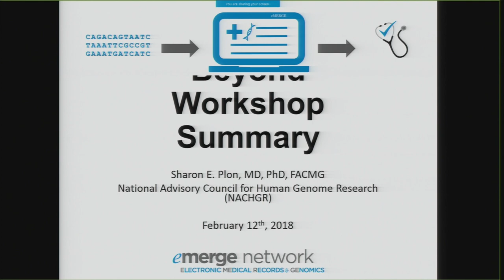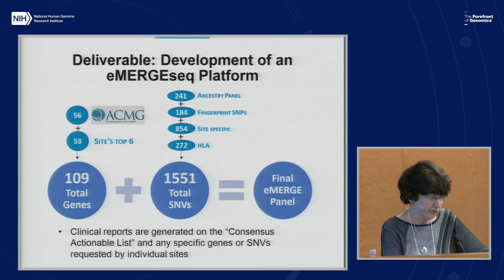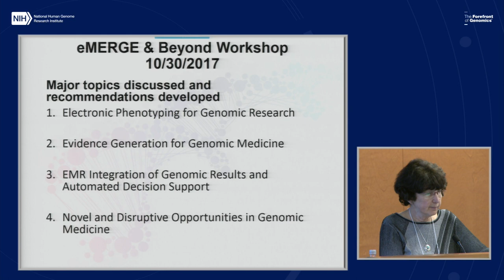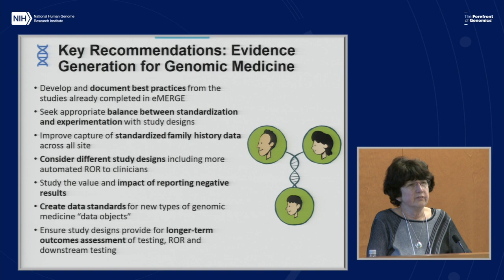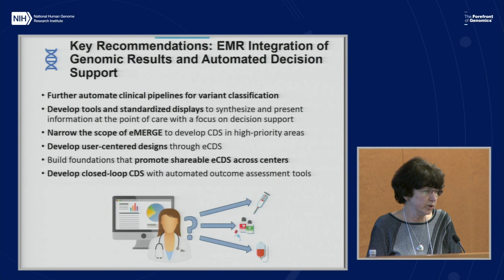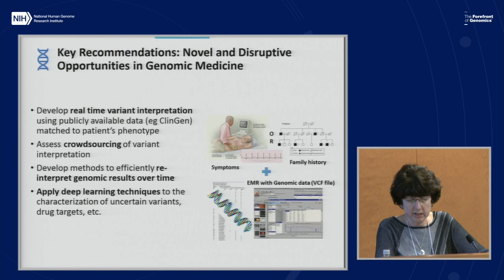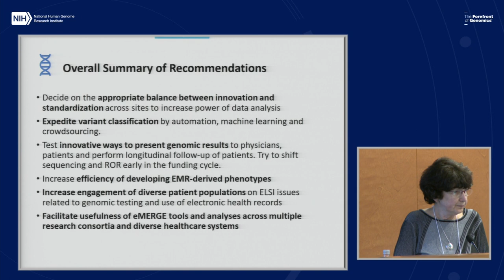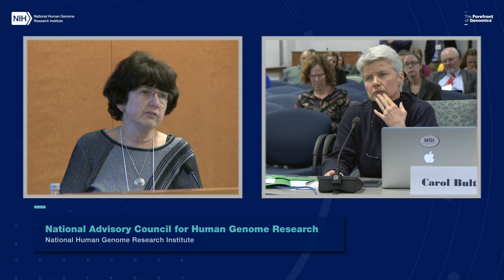Recommendations from the 2017 eMERGE and Beyond Workshop - Sharon Plon